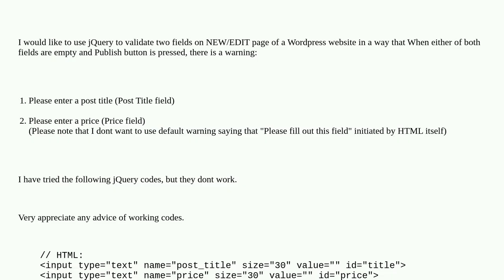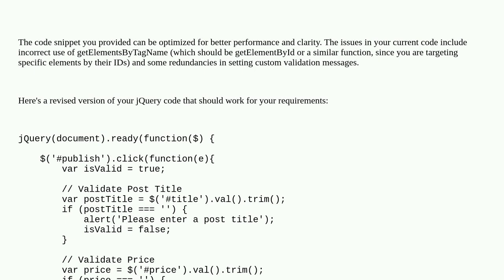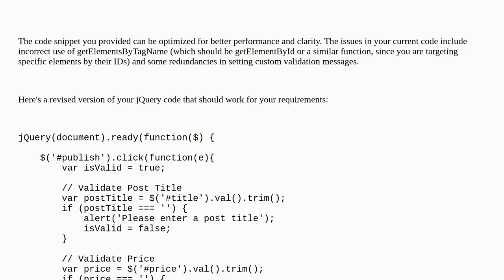Wordpress: jQuery - Make multiple field Required with warning at WP Admin backend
jQuery - Make multiple field Required with warning at WP Admin backend

A special thanks goes out to the awesome community

  jquery validation